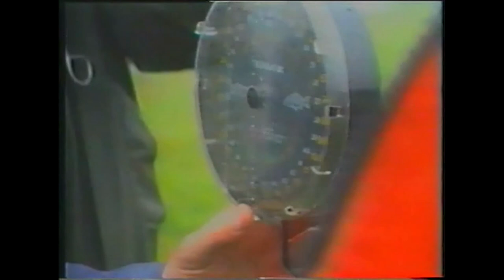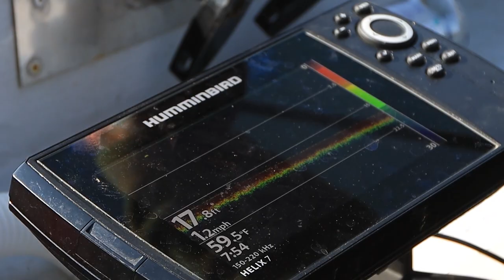Pike Fishing at Llandegfedd Reservoir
In this video you join Owain Rees of Clubmate as he tells his story of the last 4 years worth of fishing on arguably Britains most iconic Pike venue, Llandegfedd Reservoir in South Wales. This amazing water is home of two British Pike Records including the current record held by Roy Lewis at an incredible weight of 46lb 13oz.

We would like to take a moment to thank the team at Llandegfedd who allowed us to create this film and prolong the fishing on the venue for years to come. Thanks guys.

We would also like to thank Carl Garret for supplying the incredible footage of his 44lb Monster caught back in the early 90's. Thanks Carl, incredible footage!